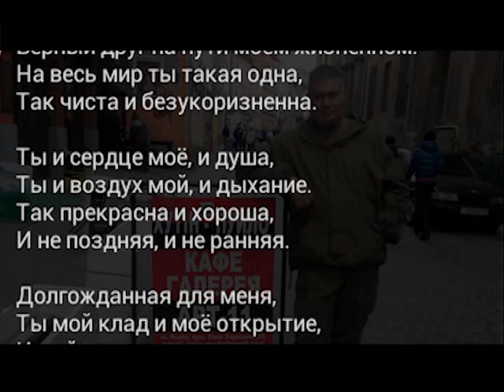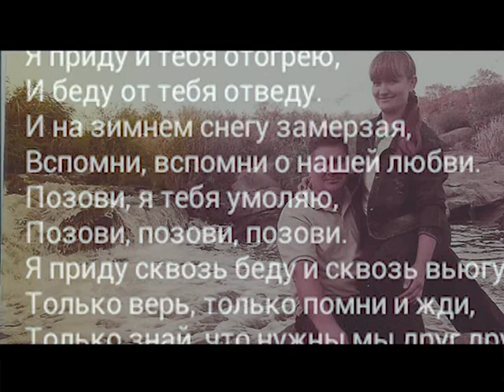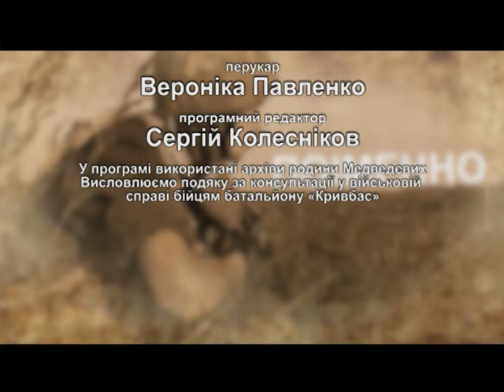"Поіменно" Випуск 12. Геннадій Медведєв